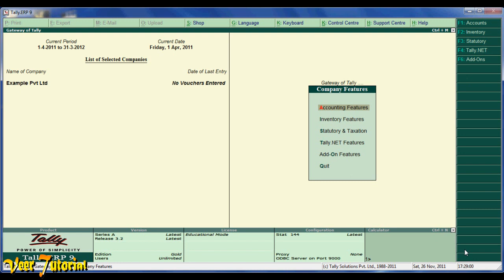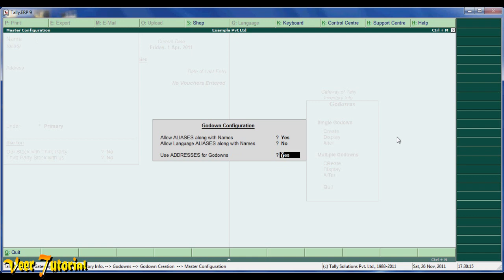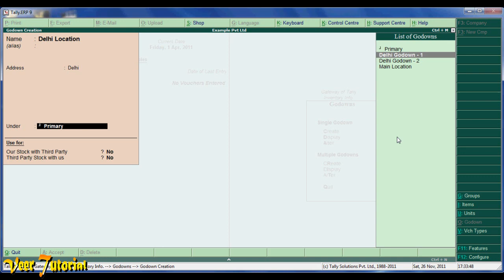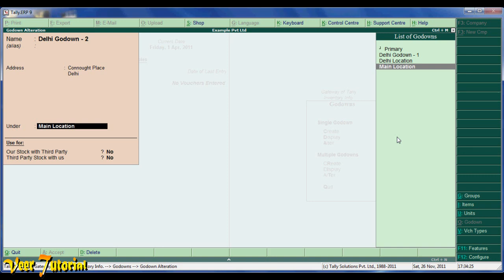Godown in Tally EPR 9 | Godown Creation in Tally in Hindi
In this video you will learn how to create & use of Godown in Tally ERP 9 which is a part of Inventory Management. it is very good option in tally. Tally ERP 9 in Hindi, Tally Tutorials in Hindi, Learn Tally in Hindi
if you have multiple godowns and want to manage the inventory at godown level. Tally Godwon feature will definitely help you a lot. we will create multiple godowns in tally